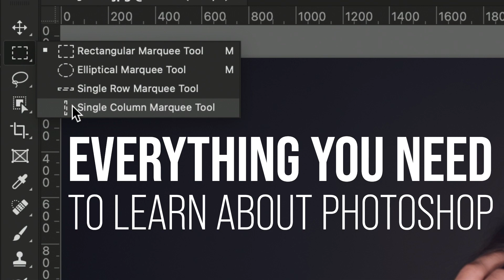Photoshop For Beginners, A New Creativelive Class by Mark Wallace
Everything You Need To Master Photoshop

The perfect workshop series for Adobe Photoshop beginners. This class assumes that you are new to Photoshop and want to learn how to retouch and adjust your images.

This workshop is a comprehensive overview of Adobe Photoshop. By the end of this workshop, you’ll have the skills you need to edit your images using Photoshop.

These sessions are jam-packed with hands-on activities which allow you to learn by doing. Sample files are included with the workshop so you can follow along with hands-on exercises.

The sessions begin with a solid foundation and add new techniques and principles until you have mastered your post-production workflow.

By the end of this workshop, you’ll have a clear understanding of the Adobe Photoshop interface, and the most commonly used tools. You’ll be able to edit scenic and portrait photos. You’ll have a solid understanding of color correction and skin retouching.

This workshop has everything you need to master Adobe Photoshop.

WHO THIS CLASS IS FOR:
Photographers with little or no experience with Photoshop.
Photographers with limited or no experience with Lightroom or other post-production software.
Portrait photographers who want to know how to do basic skin retouching.
Scenic photographers who want to know how to do basic color and tonal corrections.
Photographers who want to know how to do basic compositing.

See the class on Creativelive beginning June 29, 2021